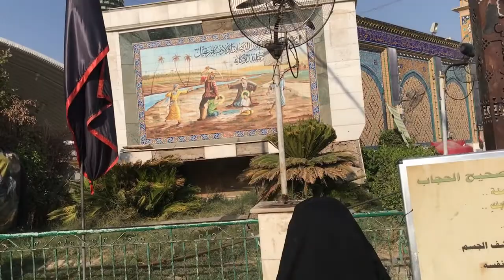Muhammad & Ibrahim ibn Muslim ibn Aqeel | Martyrs of Karbala | Arbaeen Walk 2021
Hazreti Müslim Bin Akil evliyalari Irak

GOOGLE MAP LOCATION:
ضریح مسلم ابن عقیل، مسجد کوفه، Kufa, Iraq

HAZRAT IMAM MUSLIM BIN AQIL HASHMI

BURIAL PLACE : Masjid E Kufa, Kufa, Iraq

Arabic: مسلم بن عقيل الهاشمي.

He was the son of Hazrat Aqeel ibn Abi Talib radiyallahu ta'ala anhu and a member of the clan of Bani Hashim, thus, he is a cousin of Imam Husayn ibn Ali wa aala jaddhihi alaihis.

Thankyou
Walk With Hussain